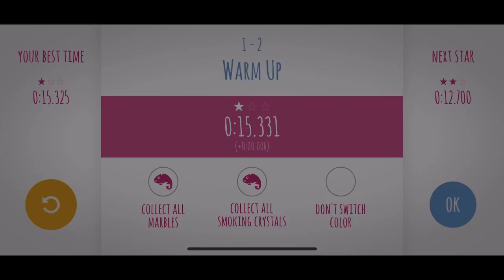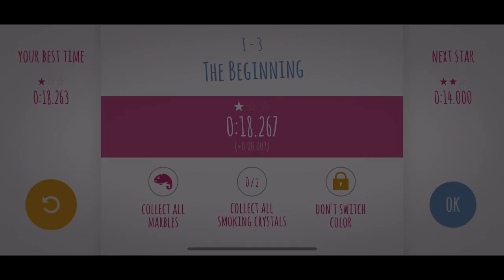Chamelon+ Gameplay Relaxing